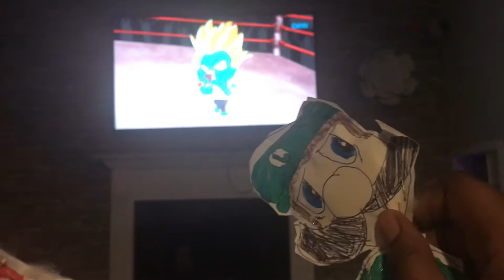Mario and Luigi do an Everything Wrong With Gumball vs Patrick (Luigi dies D:)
Mario and Weegee do an Everything Wrong With. Also Luigi dies, RIP him :/
1 like = 1 person motivating us to fix Luigi